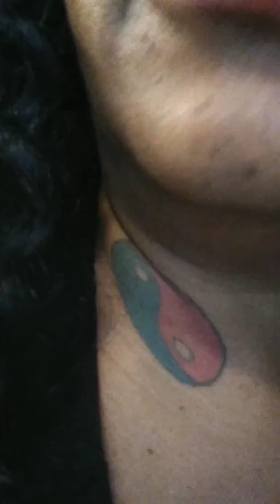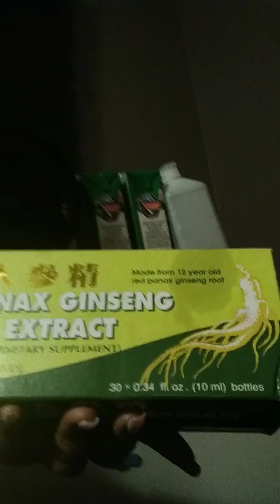October 10, 2019